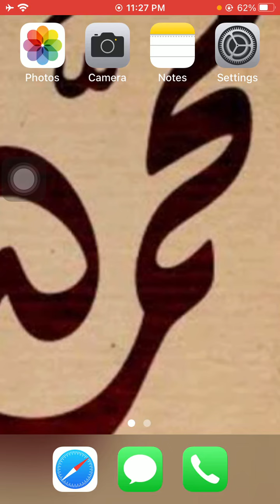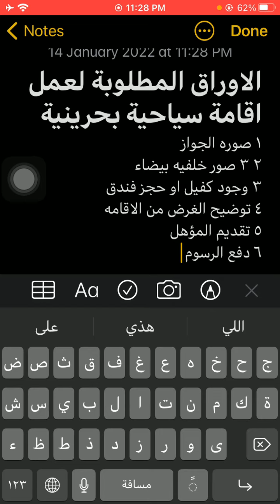الاوراق المطلوبة لعمل اقامه سياحية بحرينية